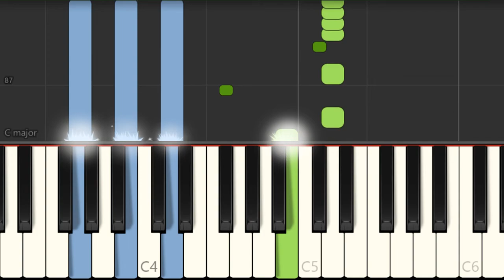How to play Enemy (No Rap) by Imagine Dragons on Piano (Tutorial)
Comment and let us know how the videos have helped you. It keeps us going! :)The easiest way to learn how to play Enemy (No Rap) by Imagine Dragons on the piano. It's a piano tutorial for Enemy (No Rap) by Imagine Dragons.

EasyMusicLesson teaches you to play the your favorite instrument, through easy and simple animation so that you too can learn how to play Enemy (No Rap) by Imagine Dragons on the piano easily. A piano tutorial with visual animation graphic.